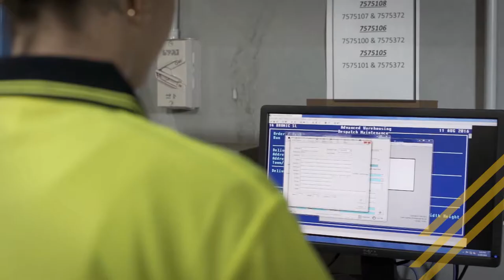About Us | Bromic Group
A short video about who we are.

Trusted by trade.

Industry and Innovation